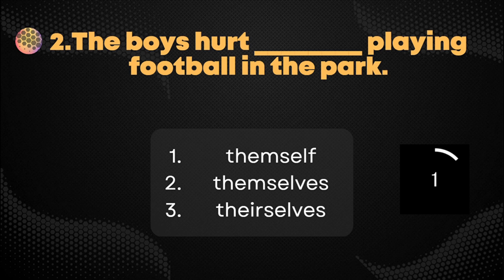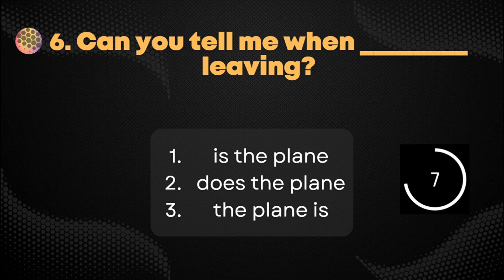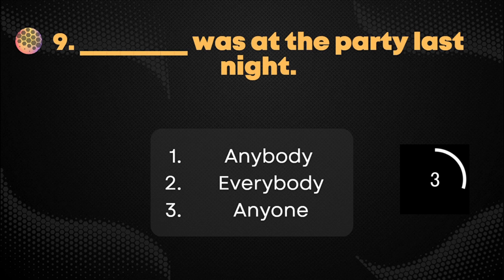IELTS Grammar Test Part 1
The International English Language Testing System, is an international standardized test of English language proficiency for non-native English language speakers.